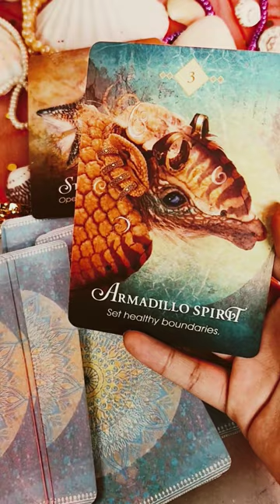your spirit animal